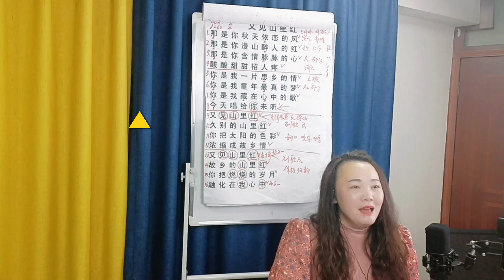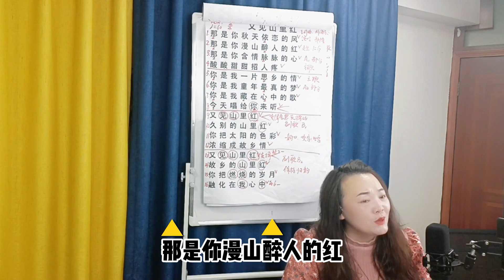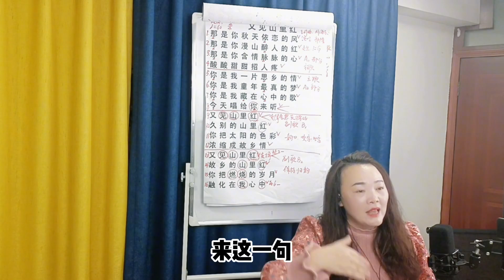歌曲节奏感怎样做才能凸显得更明显？注意这一点轻松解决唱歌问题